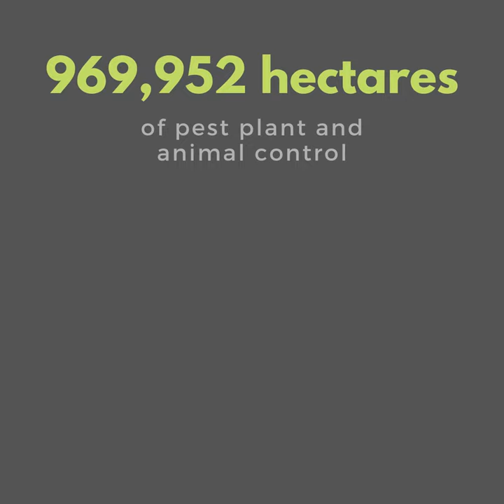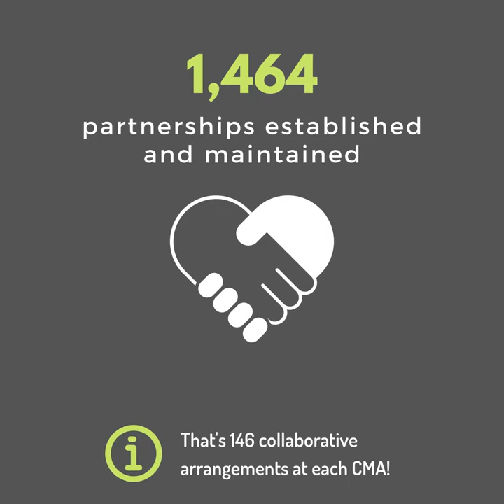2019-20 CMA Actions & Achievements Report highlights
The Victorian Catchment Management Authorities' Actions & Achievements Report provides a standardised "output" approach to reporting actions delivered annually by each of the 10 Victorian Catchment Management Authorities (CMAs); through partnerships with government agencies, industry, land managers and the wider community.